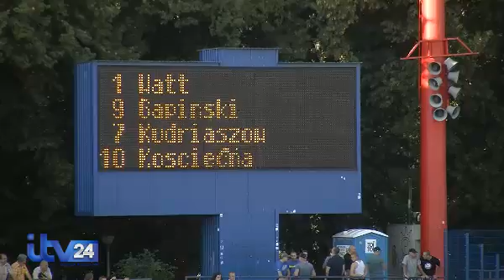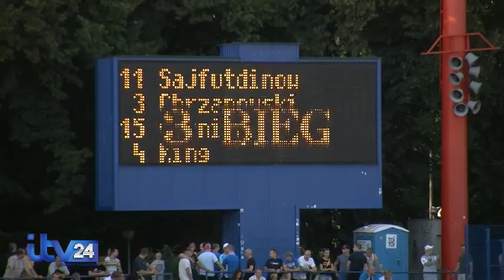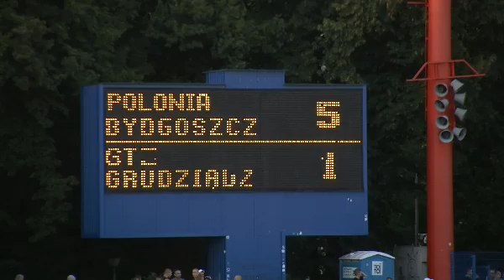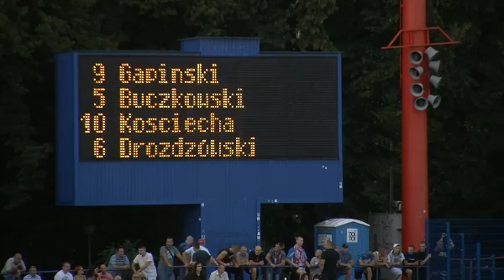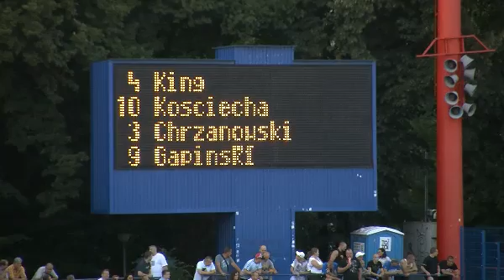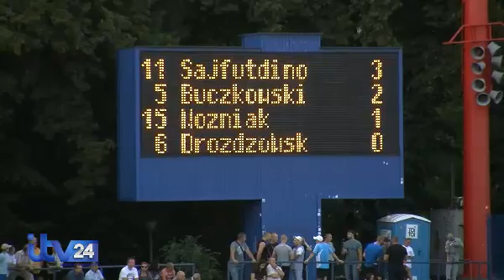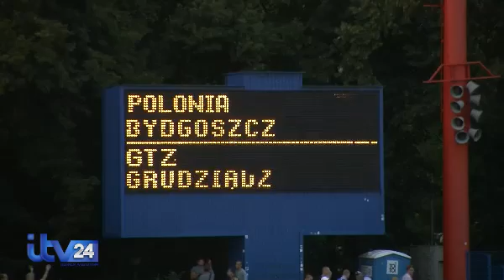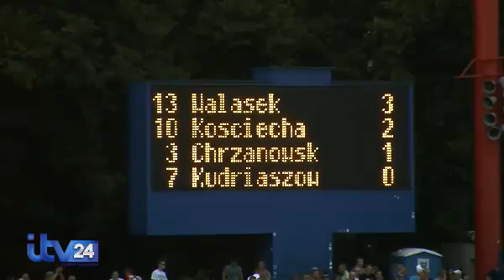Polonia Bydgoszcz - GTŻ Grudziądz 21.08.2011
itv24 : 1 liga Polonia Bydgoszcz - GTŻ Grudziądz 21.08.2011